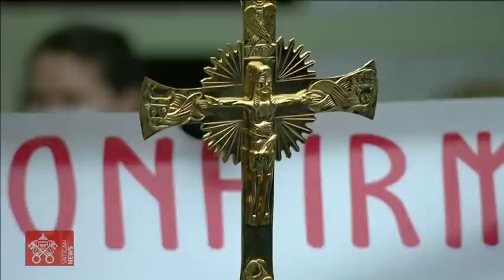November 10 2021 General Audience Pope Francis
From the Paul VI Hall, the Holy Father’s General Audience